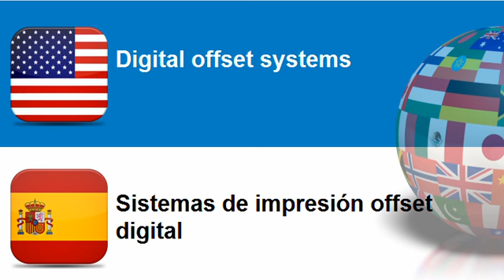Learn Spanish = Topic = Photocopiers